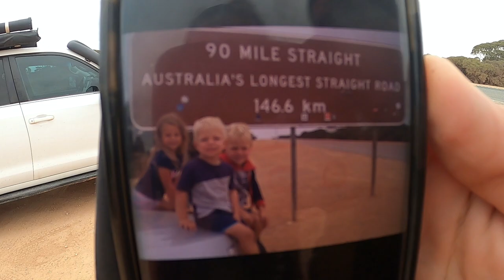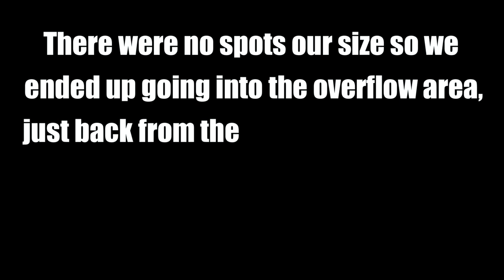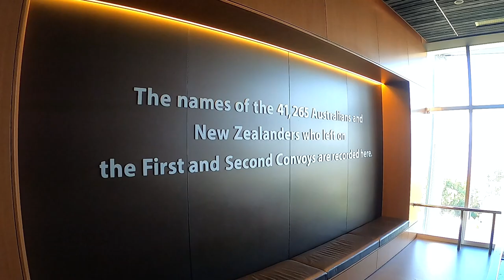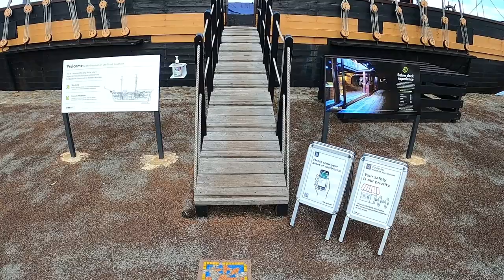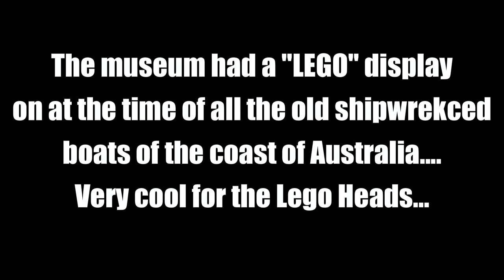Big Lap S2 Ep 14 - Munglinup Beach | Albany | The Gap | Anzac Centre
In this episode we head south from our Kalgoorlie stay and explore a quaint little pub we have always driven past on our way to Munglinup Beach.  After a rainy night here we decide to just head off towards Albany as we had plans to meet up with people already.  While camping at Cosy Corner we head out daily to explore Albany and it's surrounding National Parks.  We check out The Gap, The Natural Bridge and The Blowholes in the Torndirrup National Park.  The next day we explore around Albany itself with a trip to the Anzac Centre and also climb aboard the Brig Amity boat and look at the Southwest Museum.